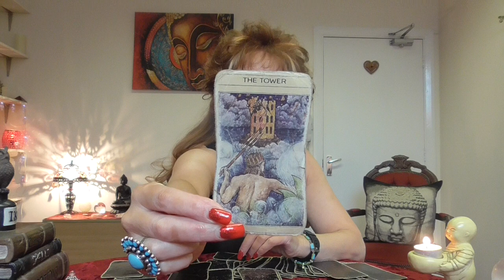Vlog number 13..The singing psychic...Gina Pontoni...Moon and stars meditation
In her latest vlog Gina talks about the moon and stars meditation, plus more Tarot and laughter!